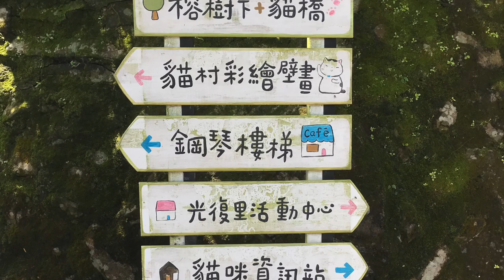Trip to Houtong-Cat Village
This video is about Cat Village in Taiwan.